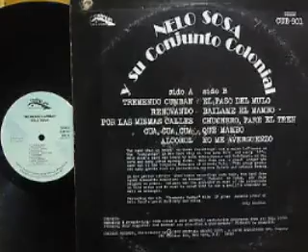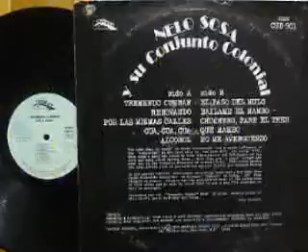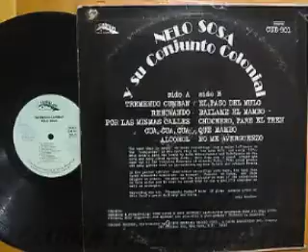TREMENDO CUMBAN NELO SOSA Y SU CONJUNTO COLONIAL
que tal amigos,les deseo un feliz inicio de semana, compartiendo con ustedes amigos de buen gusto musical las buenas melodias de mi coleccion en lp hoy les traigo a la mamà de los pollitos,la que pario la salsa la gran musica cubana y a el maestro
" JUAN GONZALES SOSA " nelo "con este rico son montuno del maestro orlando peña " TREMENDO CUMBAN"
tema grabado en 1950 bajo el sello cubitas records en su album " tremendo cumban " que lo disfruten...y espero lean bien la biografia que les prepare.

nelo nació en Guanabacoa el 27 de Mayo de 1921, ciudad pródiga en artistas de las dimensiones de Ernesto Lecuona, pianista y compositor; Rita Montaner, cantante y pianista, Ignacio Villa (Bola de nieve)
Este cantante quien alcanzó su mayor popularidad en los años 1950, siendo un jovencito se incorporó a la orquesta “Habana Casino” en la cual lo bautizaron con el nombre de Nelo Sosa, ya que el suyo original no resultaba comercial,a principios de 1943
el Conjunto Casino se encontraba ensayando en el cine teatro Fausto situado en Paseo del Prado y la calle Colón cuba.
estaba buscando un cantante y llega nelo sosa un cantante que nadie conocia y audiciona con el bolero " bendita imagen " y
de inmediato fue incorporado a las filas del gran conjunto casino.
Meses después, el conjunto Casino viajó a Puerto Rico con un gran éxito,grabaciones por el conjunto Casino con la voz principal de Sosa, tales como” Poquito a poco”, un bolero suave que ahora le llaman (Bachata), también el bolero de Armando Beltrán “Como tu no hay nadie” y algunos mas que no recuerdo el titulo.
En el año 1944 el Casino viaja a México, y con él González Sosa, tan pronto llegaron, se produjo un terremoto en la Ciudad México donde el cantante aterrorizado regresó a su país, dejando sin voz principal a la mencionada agrupación. Así era él, impredecible y bastante inestable..

Nelo poseía una voz muy afinada y grandes dimensiones de extensión, también su dicción resultaba clara y muy asimilable, pero es justo reconocer que su temor escénico, le restó mucho mérito en su vida artística, sin embargo sus grabaciones, en su mayoría, resultaron muy bien recibidas por sus admiradores, que sumaron grandes cantidades,Según me comentó Rene Espí, Juan González Sosa permaneció en el famoso conjunto Casino, desde principios del 1943, hasta los primeros meses del 1946.
ese mismo año Ernesto Sabat, quién junto a su hermano Ramón habían instalado una disquera artesanal en la calle San Miguel esquina a Campanario y por tal motivo estaban buscando un conjunto para competir con el Conjunto Casino,esntonces nelo sosa en compañia de Guillermo Romero (guillo) antiguos miembros del Casino. Además con el pianista Carlos Faxas y otros músicos llegan para complementar el proyecto que querían los hermanos Sabat.
Entonces después de aceptado el grupo graban las siguientes obras:
Por seguir tus huellas, bolero de Placido Acevedo.
Vive corazón, bolero de Mario Recio
La bodega del Ñato, guaracha de Jesús Guerra.
Fuera la careta, guaracha de Roberto Valdés
Rumba y Columbia, guaracha de Senén Suárez.
Los churumbeles, música Española
El verdulero, DR.
Vengo cepillando, de Senén Suárez
Caminando caminando, bolero de Osvaldo Farrés
El nombre que se le puso al grupo fue Conjunto Colonial, y solamente realizó trabajos de grabación y Poco tiempo duró esta agrupación, por tal motivo cada músico tomó distinto camino.
En el año 1949, aproximadamente, Nelo y Tony Tejera visitaron a sabat a el Tropicana, pues tenían una situación muy complicada, es decir ellos habían creado una agrupación con mucha calidad pero el sindicato de músicos no les daba el permiso para trabajar. El sindicato tenía una disposición que en invierno no daba ese permiso.
Es así que le plantearon que les concediera el nombre del conjunto Colonial que aún lo tenía registrado, pues solo tenían esa opción, para poder comenzar a trabajar.Lógicamente eran compañeros y además no tenía intenciones en revivir tal grupo, en el acto les dio el consentimiento por escrito y comenzaron a realizar una labor, al punto de llegar a los primeros planos en todo el ámbito musical.
Cuando Sosa y Tejera sobre el proyecto que tenían en mente, habían estado ensayando con los siguientes músicos:

Armando Armentero, Trompeta.
Panchito Grau, Tumbadora
Evelio Calderón, Bongosero
Pepé Delgado, Piano
Angel Vilches, Contrabajo
Nelo Sosa, Cantante y director
Tony Tejera, Guitarra y Voz
Raúl Ferrer, Cantante y Coro
Sergio Jiménez, Trompeta
Leonel Roseñada, Trompeta

González Sosa tenía bien amarrado el despegue del conjunto Colonial, pues inmediatamente después de recibir el permiso sindical comenzó a grabar para la disquera RCA Víctor las siguientes obras: